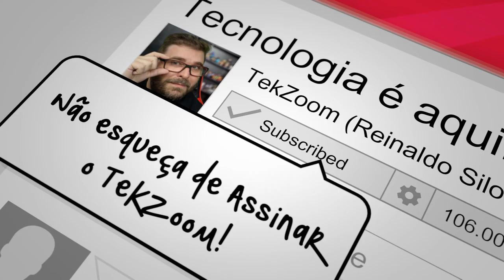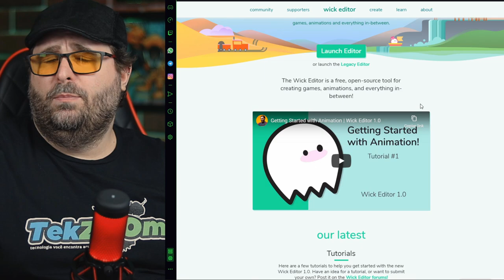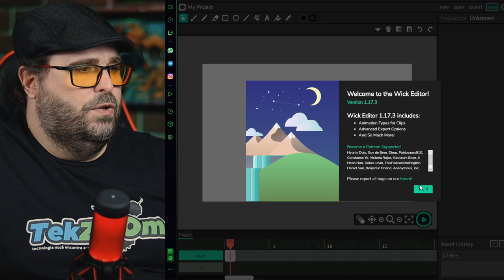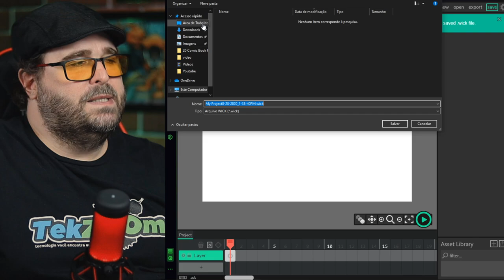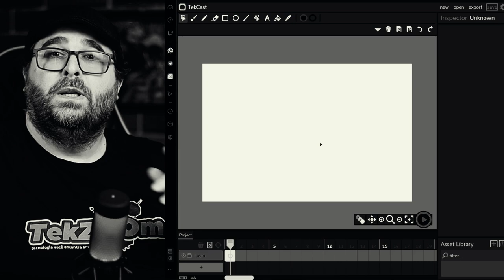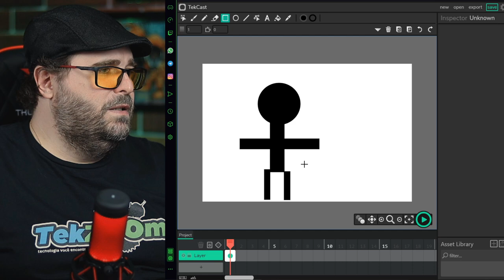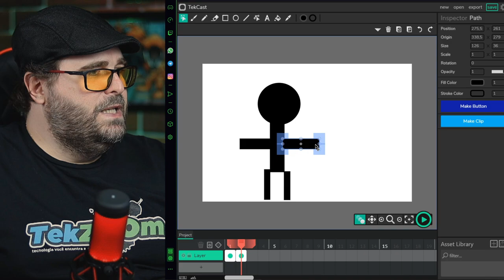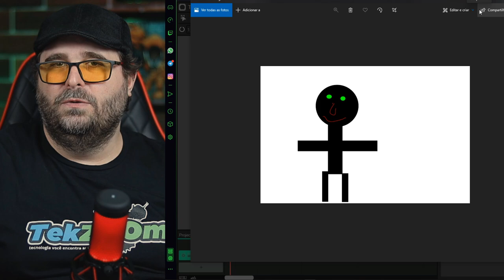Como CRIAR GIF: Tutorial passo a passo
Confira nesse vídeo como você pode criar seus próprios GIFS ANIMADOS de forma simples, fácil e rápida, sem downloads e totalmente GRÁTIS!

Tudo que você precisa fazer é seguir os passos demonstrados no vídeo para ter o seu GIF pronto para ser compartilhado no Whatsapp, Telegram, Instagram, Twitter e Facebook.

Confira a introdução do programa Wick Editor, que não precisa de downloads ou configurações. É só desenhar, animas e compartilhar.

Com o Wick Editor você também pode criar seus próprios GAMES e VÍDEOS animados :)

00:00 | Como Criar GIF Animado
00:18 | Editor Grátis para Criação de GIF
01:10 | Apresentação do Wick Editor
02:16 | Crie seu primeiro GIF
09:12 | Compartilhe seu GIF nas Redes Sociais

📝 Dias e horários dos vídeos do Canal TekZoom:

❗ Terça, Quinta e Sábado: 10h